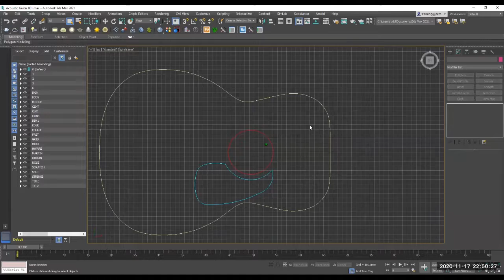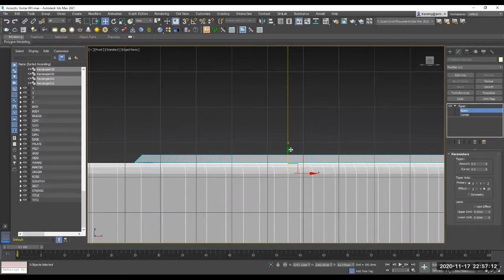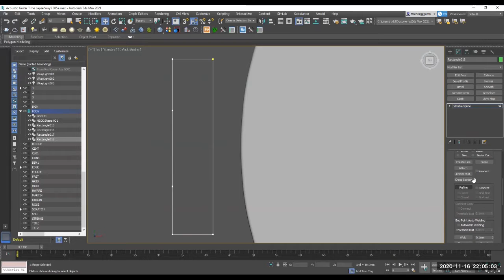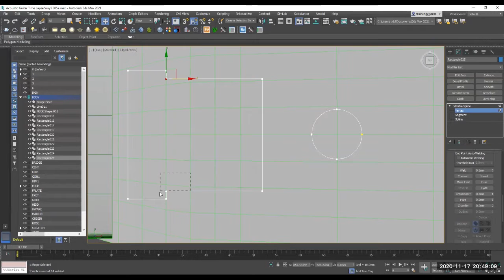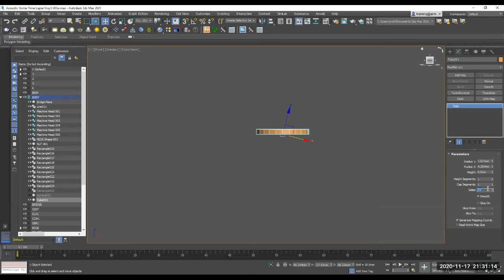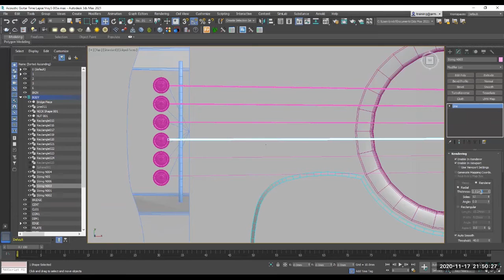Time Lapse: Acoustic Guitar. SHORT 6min 01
Rapid tour of 3ds Max modelling of acoustic guitar, rendered in Vray.
SHORT version 6 mins approx.